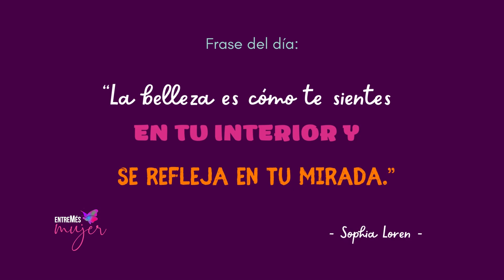EntreMés Mujer (Episodio 35 – 1/3): Mujer que Inspira